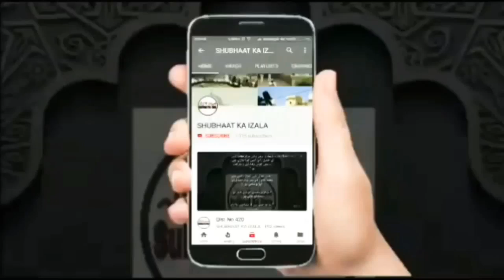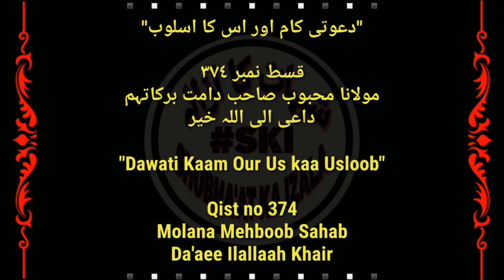Aalami Shura Ki Haqiaat, Aalami Shura Ka Jayeza, Kaam Ki Baatine, Saal Wale Ulema Se Baat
Aalami Shura Ki Haqiaat, Aalami Shura Ka Jayeza, Kaam Ki Baatine, Badon ki Baatine Saal Wale Ulema Se Miya Ji Ab Rahaman Sb RA ki Guftagu, Qist No 374

* قسط (۳۷۴) فتنہ عالمی شوری کی حقیقت ، بمبئی کا مشورہ ، عالمی شوری کاجائزہ ، کام کی باتیں ، سال والے علماء سے میانجی عبدالرحمان صاحب رحمۂ اللہ علیہ کی گفتگو ، بڑوں کی باتیں !